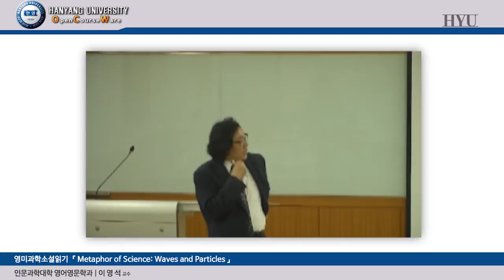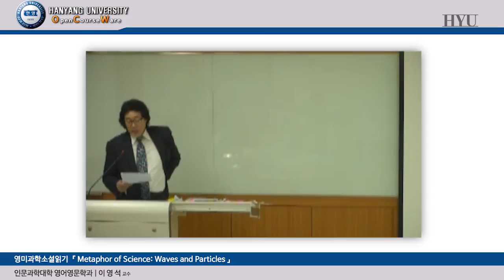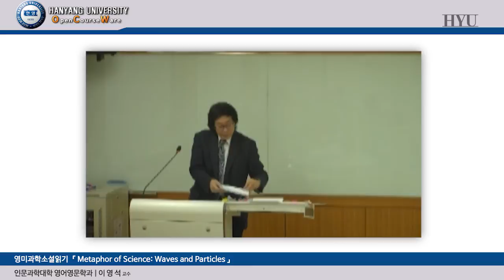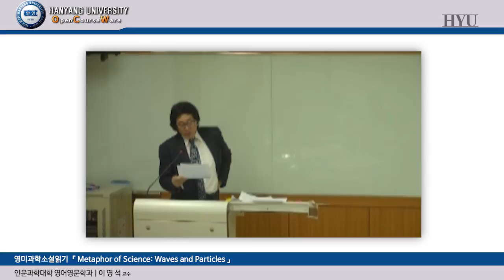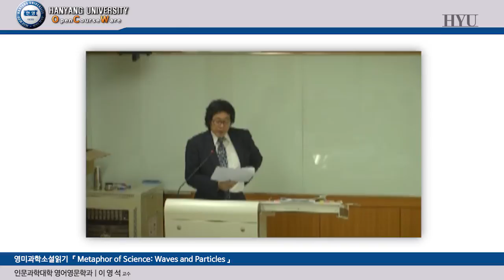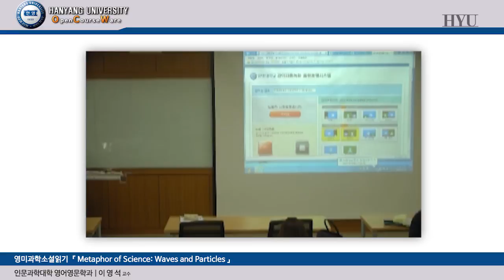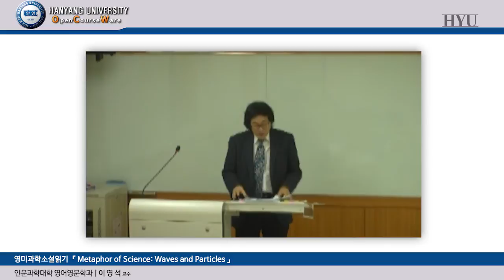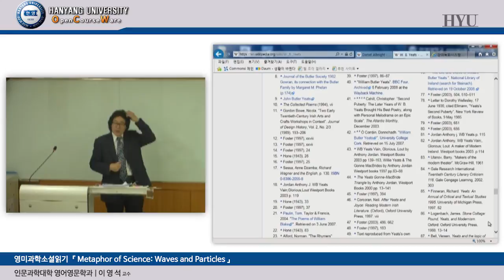20160321_영미과학소설읽기